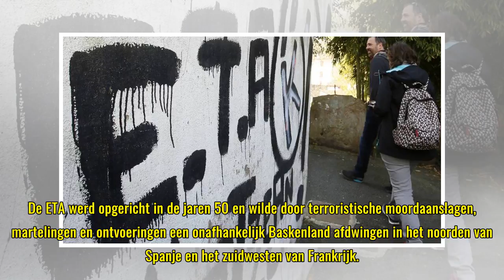Terreurgroep ETA maakt excuses voor het aangerichte leed